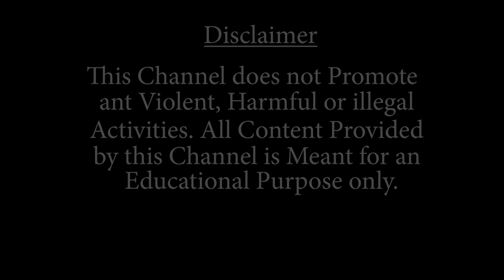দার্জিলিং জেলার ক্ষুদ্র ও মাঝারি শিল্পদ্যোগীদের নিয়ে বিশেষ অনুষ্ঠান করল দার্জিলিং জেলা প্রশাসন